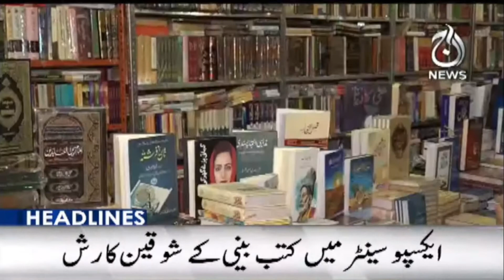OIC Secretary General arrives in Pakistan | Rana Sanaullah big demand to Imran Khan | Aaj News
Headline 12 pm | OIC Secretary General arrives in Pakistan | Rana Sanaullah big demand to Imran Khan | 10 Dec 2022 | Aaj News

Aaj TV Official:
shorturl.at/iBDNX